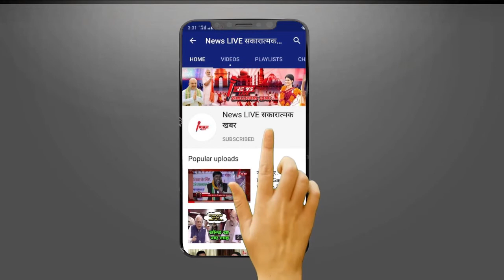Ali Fazal और Richa Chadha ने कर ली गुपचुप शादी ? 'मिर्जापुर' एक्टर ने दिया हिंट | AliFazal Marriage.